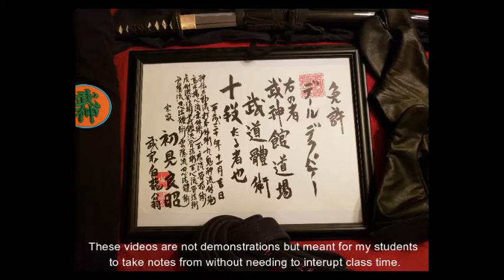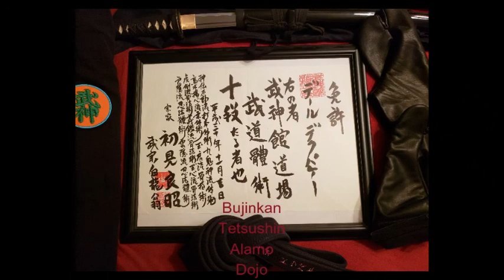1.4-TAIJUTSU (JUJUTSU) - kihon: kamae (the main ones)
Kamae –TAIJUTSU:

1-Ichimonji no kamae
2-Jumonji no kamae
3-Hicho no kamae
4-Shinzen (hira) no kame

5-Sanchin (shoshin) no kamae
6-Doko no kame
7-Hira ichinmonji
8-Seiza no kame
9-Nage (hanza) no kame
10-Totu no kamae

11-Tenryaku Uchu no sanpo Gassho
12-Chiryaku Tenpu no sanpo Gassho
13-Jinryaku Hanno Funitsu no sanpo Gassho
14-Hannin no kame